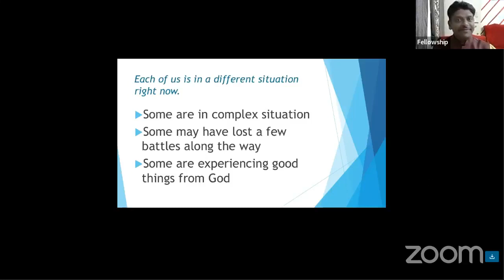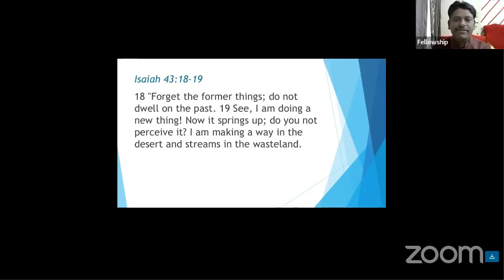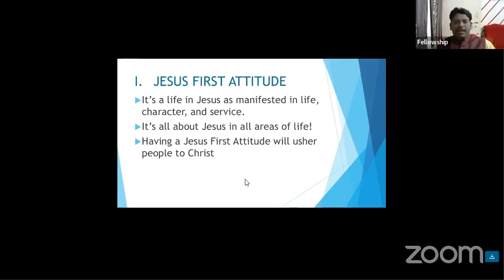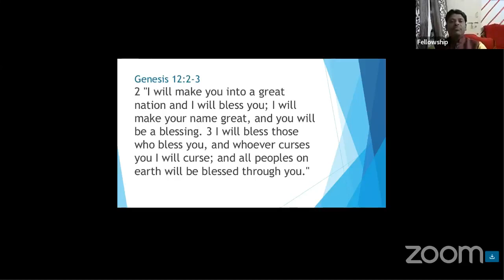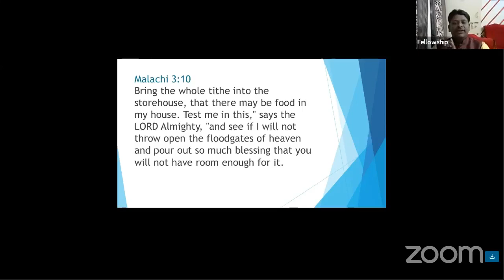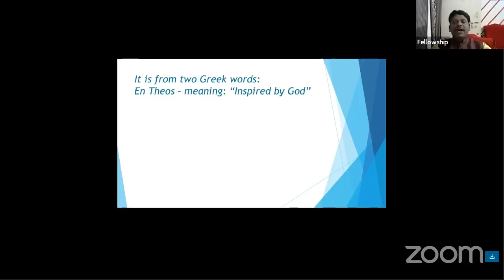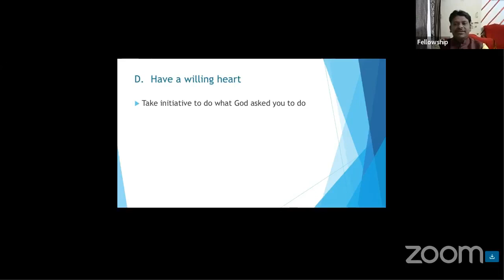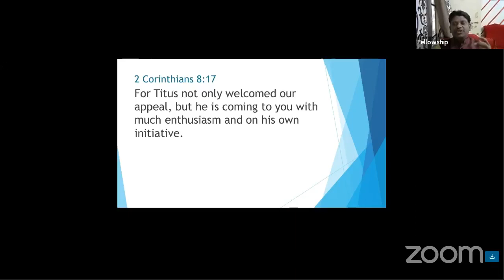Right Attitude For The New Year